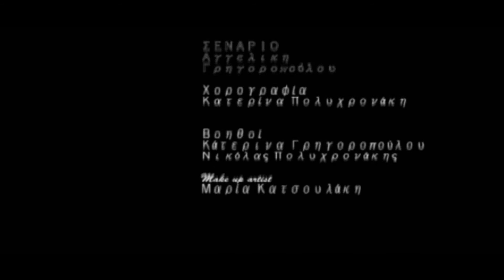Dirty dancing Kefallonia